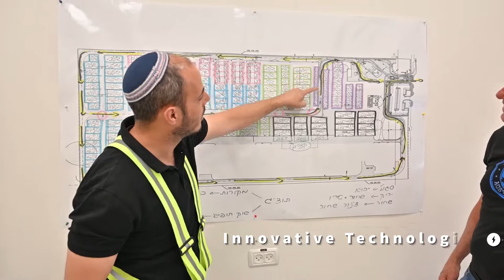TZINOROT 2021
TZINOROT Israel’s largest producer of steel pipes; we produce and market a full spectrum of tubular products in an unparalleled range of sizes including seamless, spiral welded and longitudinal welded,

with state-of-the-art production lines; some specially designed for the oil & gas industry.

We combine  technical expertise, practical experience, and value to service our customers by providing high quality and high-performance products.
 TZINOROT (since 1951) is Israel’s leading steel pipe manufacturing company. The company is the leader in water, oil and gas infrastructure applications, with leading manufacturing facilities, R&D and technology.

Through its core values of sustainability, quality and leadership, TZINOROT commits to operate in a responsible way with respect to the health, safety and well being of its customers, partners and is also committed to the sustainable management of the environment

Since 2000 the company is part of Gaon Group, Israel’s leading solution provider for fluid conveyance solutions.

Check up the new production facilities in Neot Hovav Industrial Eco Park